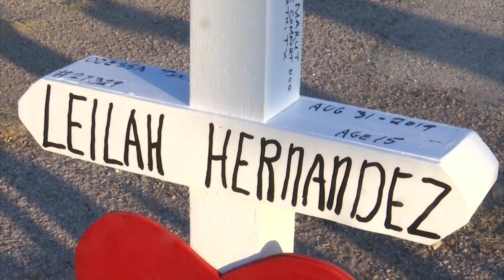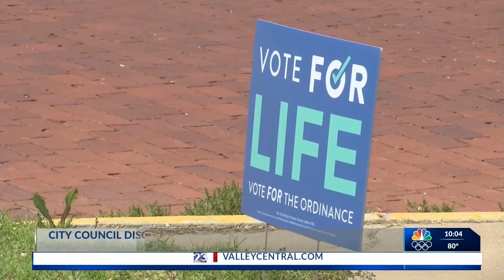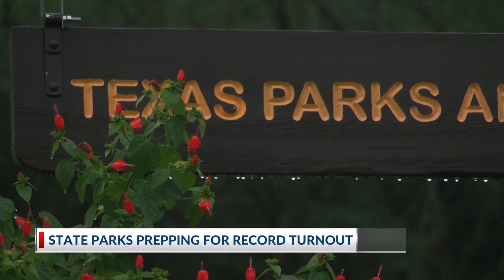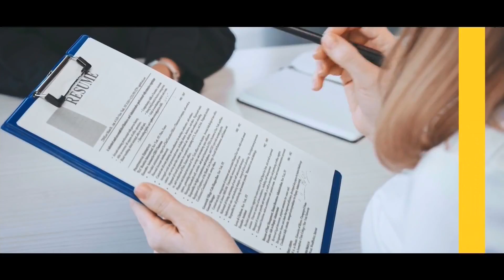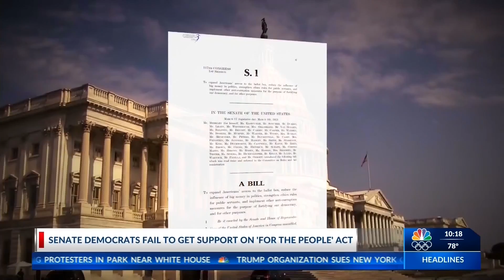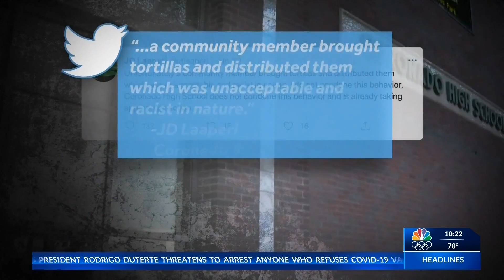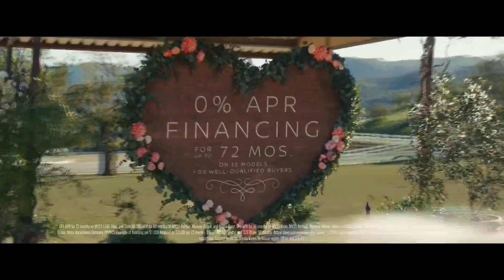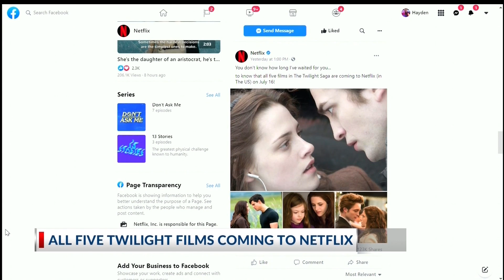NBC 10p for critique only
10p 23June21